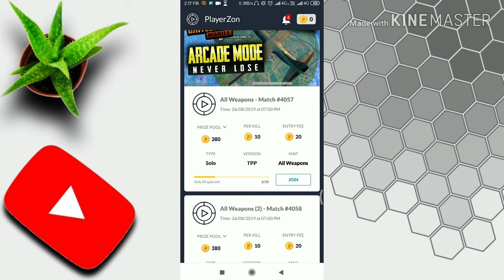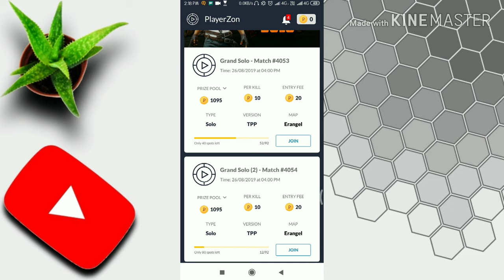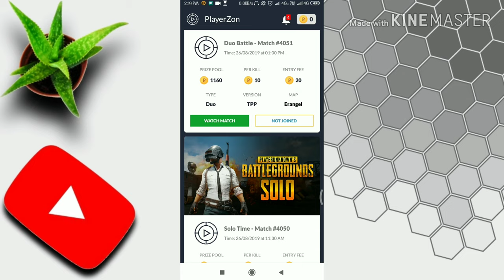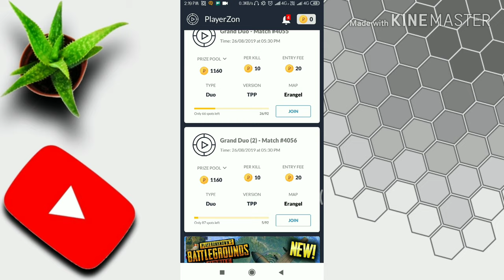Play Pubg and Earn Money||Paytm Money Earning App||Paytm Tricks||Money Tech#Tamil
Refer Code: SIV428D9

Refer Code : 11DM91

Money Tech Channel